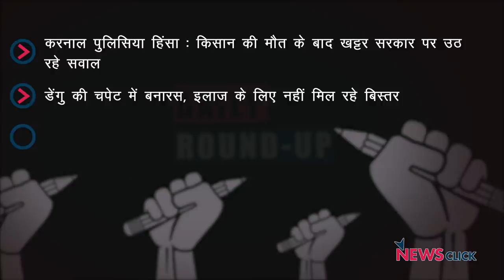करनाल पुलिस हिंसा, डेंगु की चपेट में बनारस और अन्य ख़बरें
न्यूज़क्लिक के डेली राउंडअप में आज हमारी नज़र रहेगी करनाल पुलिस हिंसा, डेंगु की चपेट में बनारस और अन्य ख़बरों पर।